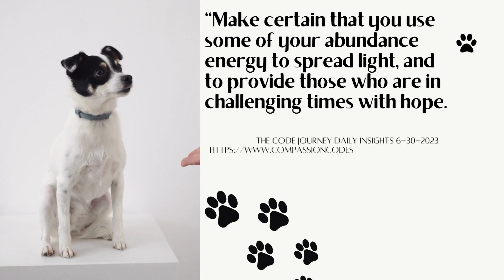Daily Insights 6-30-2023